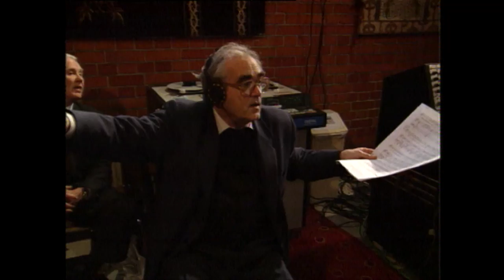Magic - Kiri Te Kanawa sings Michel Legrand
Behind the scenes footage of Kiri Te Kanawa and Michel Legrand preparing and recording their album: 'Magic - Kiri Te Kanawa sings Michel Legrand' in the studio.